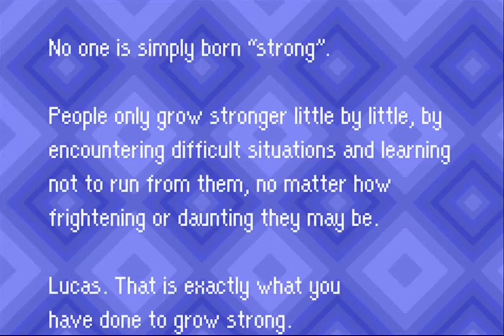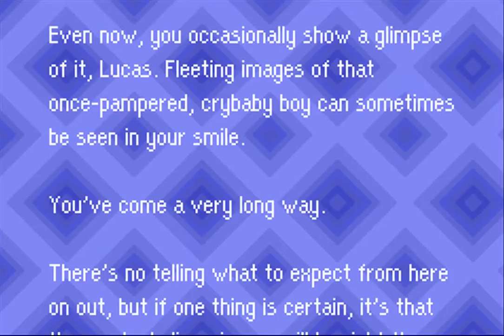Mother 3 Chapter 7 Part 8 - POTENTIAL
in this installment i collect a bird for the saturns then i take some fucked up coffee take the birdy mobile with my rope snake, he fails and goes all emo on me, and i try to cross the freakin ocean.